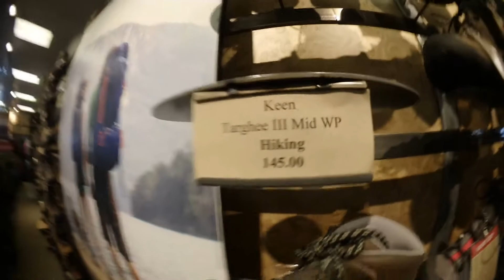Lake Placid, NY - Buying new hiking boots!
Hi guys! This is the first vlog with the new amazing camera! We're getting closer to the ADK hiking season and getting super excited about it. The Adirondack Woman has been preparing for some big and exciting plans. After about 9 years of wearing her Columbia hikers it was time for her to let go. Check out the vlog to see how our trip to Lake Placid, NY went and which boots she ended up choosing. Myself (Britt), my sister (Cait), and of course Ma (The Adirondack Woman) had a great time. The last couple minutes of the vlog is really about the boot and we hope that this vlog can help others in their search for the right hiking boot. - Britt